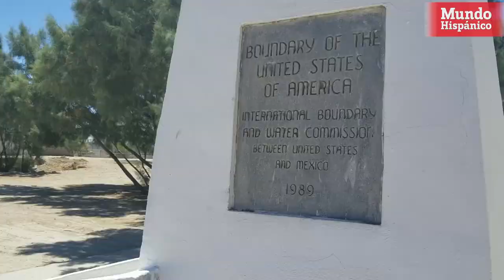Inmigrante se refugia en Iglesia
Giuseppe Parra no tiene ni 21 años y ya ha estado detenido cuatro veces en su vida. El encierro no le es ajeno y las circunstancias difíciles parecen haber sido parte de su existencia desde que era pequeño y vivía en un orfanato.